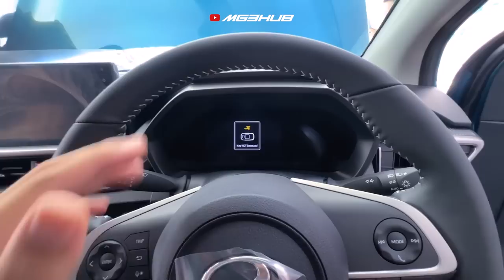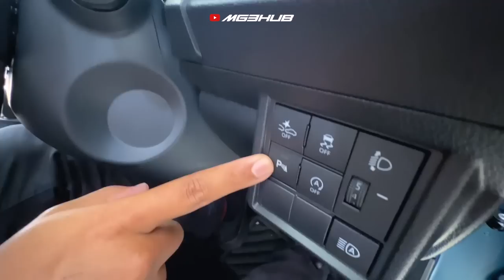AXIA 2023!! HONEST REVIEW daripada FANS PERODUA!